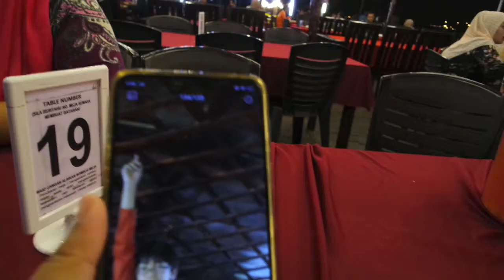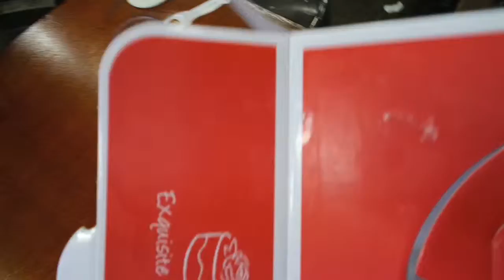[VLOG] Celebrate My Birthday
Alhamdulilah hari nie umurku meningkat ke satu angka yang baru rasanya sama jek macam normal day and this year last of 20 series wow tak sangka hahahha

XOXO
Love Farah